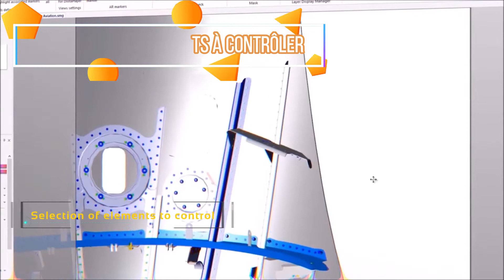SIRIS : une gamme de produits complète d’inspection robotisée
« Dans l’ère de l’Usine du futur, les besoins d’optimisation industrielle sont prépondérants : augmentation des cadences, contrôle qualité, répétabilité, réduction des coûts deviennent les maîtres-mots. Aujourd’hui affranchie des limites et contraintes opérationnelles des solutions traditionnelles par comparaison d’images, la robotisation du contrôle de pièces s’émancipe. »
Intégrateur de solutions robotisées pour l’industrie, Actemium Toulouse Robotique & Automation s’est associé à l’éditeur de solutions digitales 4.0 pour l’industrie, Diota, pour proposer SIRIS, le robot d’inspection d’assemblage

Actemium Toulouse Robotique & Automation a réalisé une cellule cobotisée spécialisée dans l’inspection automatisée de pièces assemblées, et destiné à faciliter les opérations chronophages et difficiles.